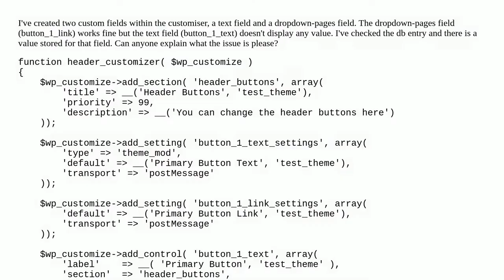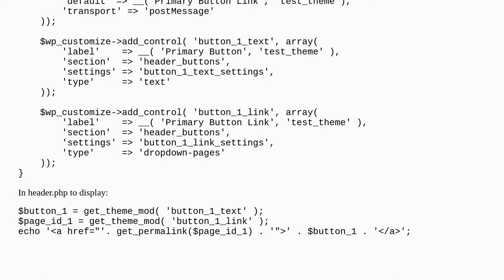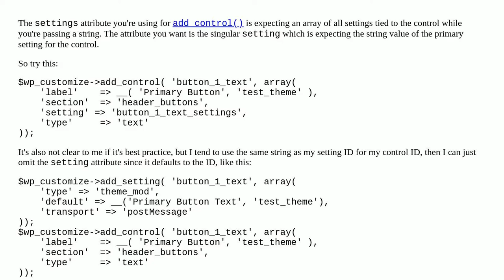Issue displaying customiser setting with get_theme_mod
A special thanks goes out to the community